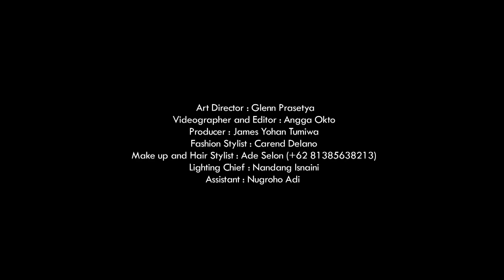DI5Menit - Episode 1 (Setiap Nama Punya Arti Baik)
Simak DI5menit (Dave-Ivy Dalam 5 Menit). Obrolan santai @davehendrik dan @ivybatuta tentang berbagai hal yang dibatasi hanya 5 menit saja.

Setiap orang punya nama yang tidak hanya indah tapi juga berarti baik. Kali ini Dave dan Ivy mencoba melihat kebaikan nama mereka dan inisial nama masing-masing. Anda juga pernah melakukannya kan? Jadi apa nama baik anda?

Terima kasih kami kepada:
@GlennPrasetya dan @Studio47id untuk produksi videonya yang handal dan keren
STUDIO47
Bangka 2 no.16B
Jakarta 12720 - Indonesia
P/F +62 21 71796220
@CarendDelano untuk styling yang mempesona